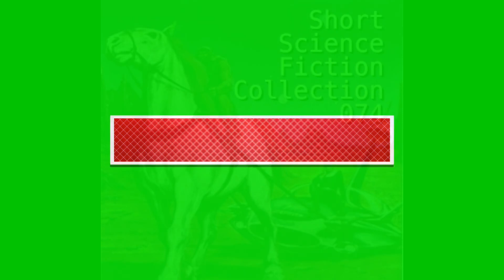01 When Day is Done by Arnold Castle in Short SF Collection Vol 074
Short Science Fiction Collection 074
Full Story

Science fiction is a genre encompassing imaginative works that take place in this world or that of the author’s creation where anything is possible. The only rules are those set forth by the author. The speculative nature of the genre inspires thought and plants seeds that have led to advances in science. The genre can spark an interest in the sciences and is cited as the impetus for the career choice of many scientists. It is a playing field to explore social perspectives, predictions of the future, and engage in adventures unbound into the richness of the human mind. - Summary by A. Gramour